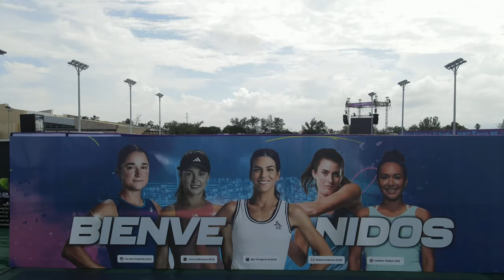Anna Kalinskaya | Entrevista | AT2023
Anna Nikolayevna Kalinskaya, FINALISTA del Abierto Tampico 2023 cautivo al publico Mexicano durante su participacion en el AT2023.

Anna Kalinskaya es una tenista profesional rusa, con un ranking más alto de No. 24 en individuales y No. 49 en dobles según la WTA. En su carrera, ha ganado tres títulos de dobles en el WTA Tour, así como un título individual en el WTA Challenger Tour, y siete títulos en individuales y nueve en dobles en el Circuito ITF.

Destacan sus logros en Grand Slam, llegando a cuartos de final en el Abierto de Australia 2024, su mejor desempeño hasta ahora. Comenzó su carrera ganando el título de dobles juvenil en el Abierto de Australia 2016 y llegando a la final en individuales en el Abierto de Francia 2015. En el Abierto de Estados Unidos 2019, obtuvo su primera victoria en un Grand Slam al vencer a la ex campeona Sloane Stephens.

En 2022, ganó su mayor título de dobles en el WTA 500 St. Petersburg Ladies' Trophy junto a Caty McNally. En 2024, alcanzó la final del WTA 1000 en Dubái, venciendo a varias jugadoras top antes de perder en la final. Además, llegó a la cuarta ronda del Abierto de Miami, venciendo a Jelena Ostapenko en el camino.

Bienvenido al canal oficial de YouTube del Abierto Tampico.
El Abierto Tampico se llevara acabo en el mes de Octubre 2024 en Tampico,Mx. Vive al máximo la 8va edición del AT2024. ¡Quédate atento a lo más destacado, conferencias de prensa, momentos memorables y mucho más!

Una Fiesta Deportiva
WTA 125 Series
OCT 2023